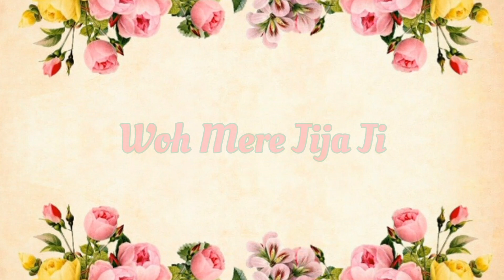Woh Mere Jija Ji ► Full Dance Cover | Sanam Bewafa | Jija Sali Special | 23rd Jan Online Workshop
Online Dance Workshop
Song - Woh Mere Jija Ji
Date - 23rd January, Sunday
Fees - Rs.100
Timing - 10a.m. to 11 a.m.
Venue - Zoom

Meeting Link will be shared 30min prior the class
"It is only one day workshop "

I'm again come back with my another Groovy or Googly Dance Cover on Woh Mere Jija Ji  from 90's Bollywood Movie Sanam Bewafa 🤗

Online Dance Classes -
Bollywood
Sangeet Choreography
Semi-Classical

For Ladies, Girls and Kids
For Registration, Fee, Scheduled and Classes -

Outfit Details -
Vandana Fashion
Address - 426, Katghar Chauraha, Prayagraj.